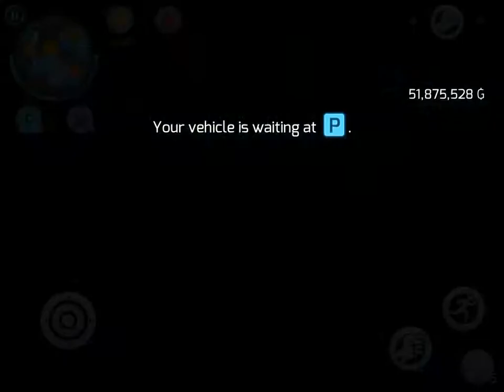[Gangstar Vegas] No Escape- Personal Best 203